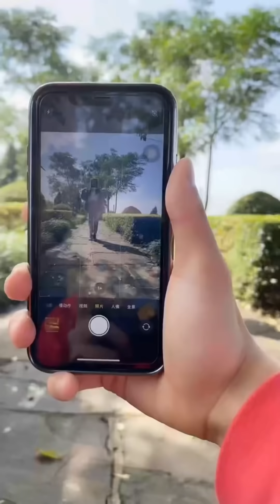【抖音-若妍】EP-16 和张若妍重新开始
0:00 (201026) - 我能做的就是给你准备好一切，你只要负责无忧无虑做个小公主
1:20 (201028) - 真想以后的旅途都有你...
3:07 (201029) - 事后我才发现不对劲...难道她是故意的？